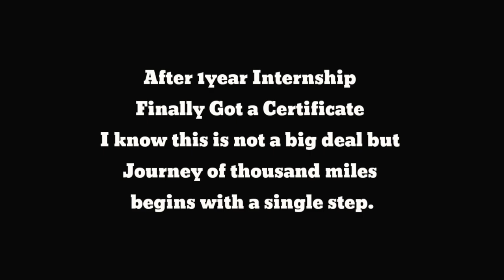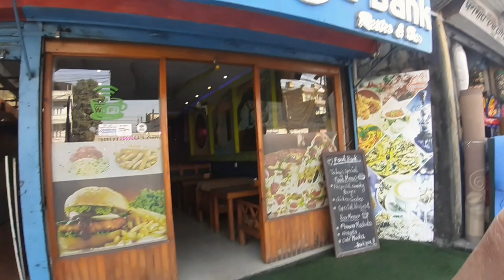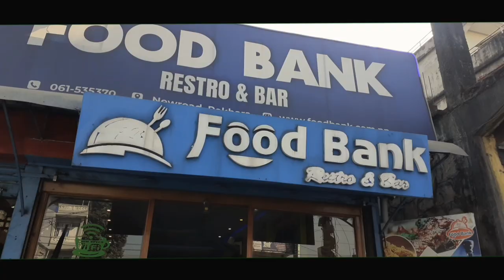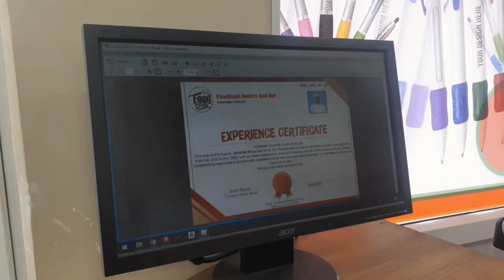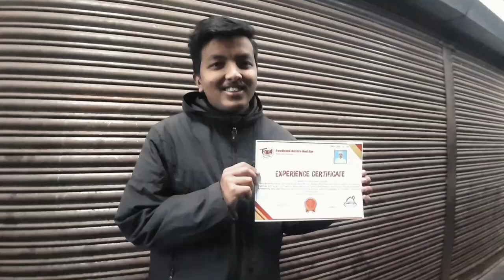AFTER 1 YEAR !!